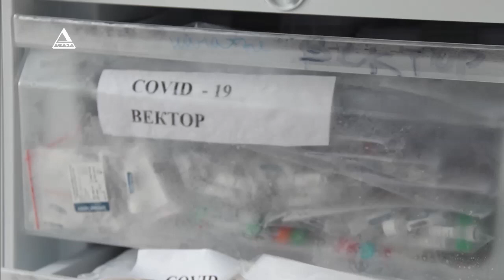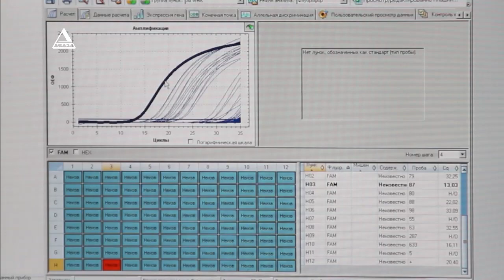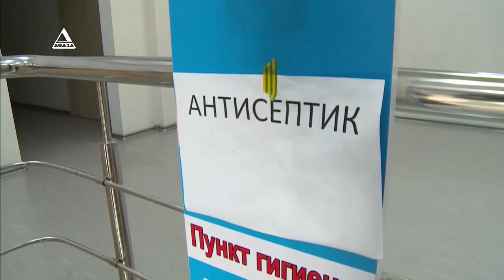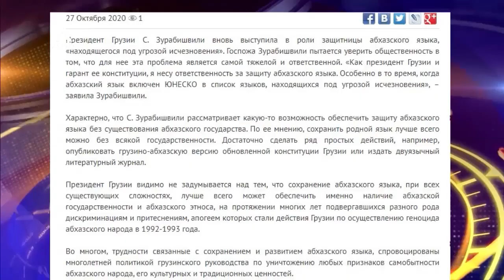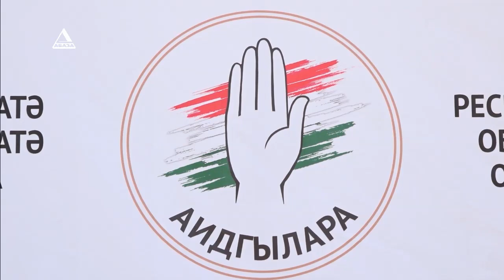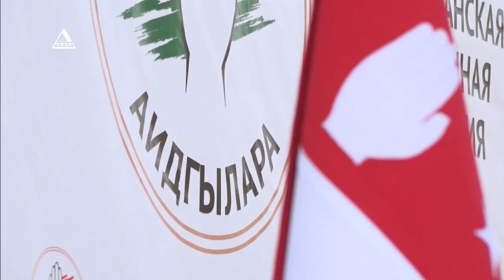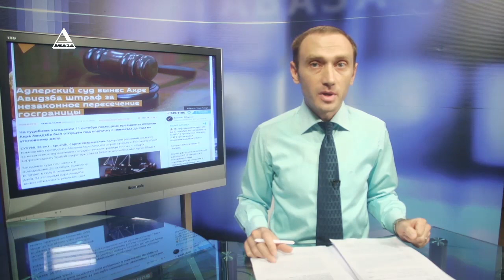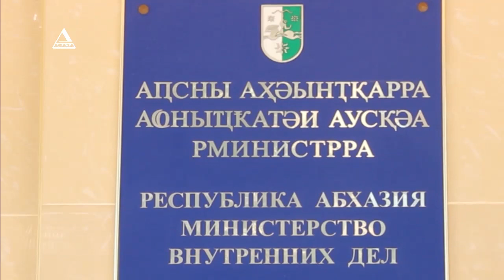ВРЕМЯ НОВОСТЕЙ от 27.10.2020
Анонс выпуска:
* Лечение по-военному. Многопрофильный госпиталь Минобороны России в Абхазии продолжает свою работу.

*Фирма гарантирует. Социальный пакет «Ковид 19» предлагает своим сотрудникам компания «А-мобаил».

*Шаг к возрождению «Единства». Новую республиканскую общественную организацию «Аидгылара» презентовали в Сухуме.